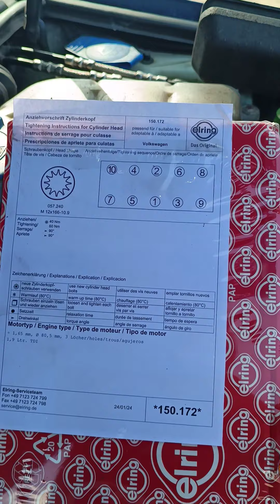Audi a 4 1.9 TDI pd head replacement